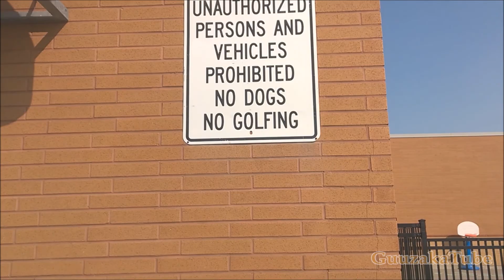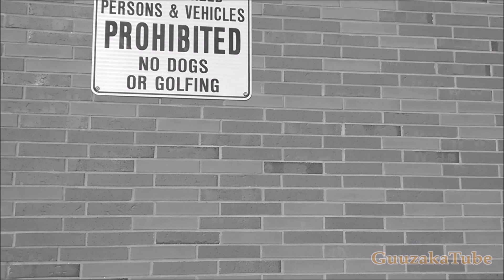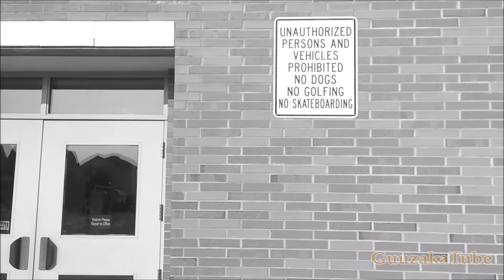St Leo Catholic School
Me wandering around  St Leo Catholic School.

🎥Originally Filmed on September 16, 2017 ㅤㅤ ㅤ
ㅤ
Amazon 📦
United Kingdom 🍵
ㅤ
eBay 🌐
United Kingdom 🍵